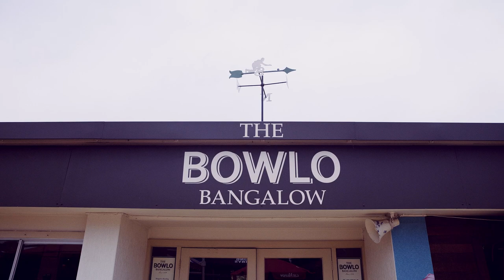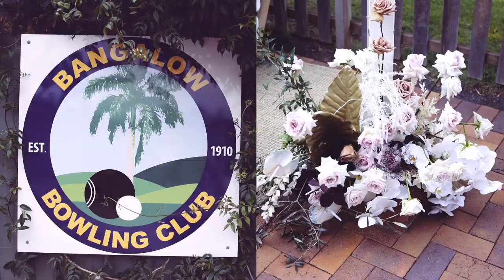OUR BEST FRIEND’S WEDDING: Sarah + Erich - wedding film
The founders of Wedshed helped their best friends Sarah and Erich recruit some of the industry’s best wedding vendors and create a fabulous two-day Wedstival at Forget Me Not Weddings – a scenic, 100-acre working cattle farm in the Byron Bay region.

Sarah and Erich’s wedding film was captured by the very talented Josh of Joyride Weddings to give you all the feels of the day.